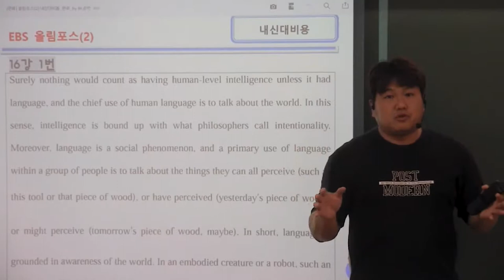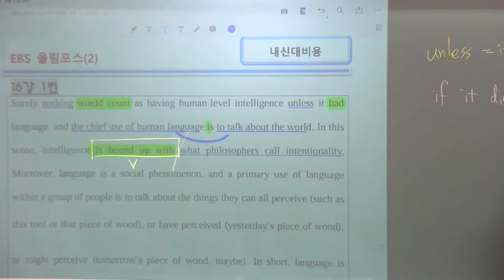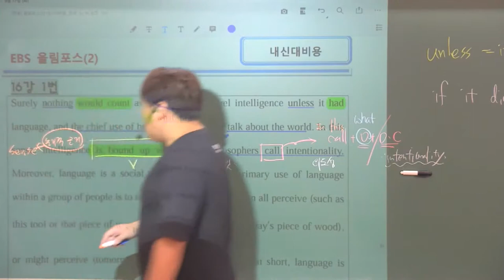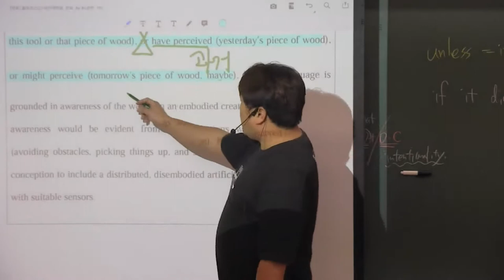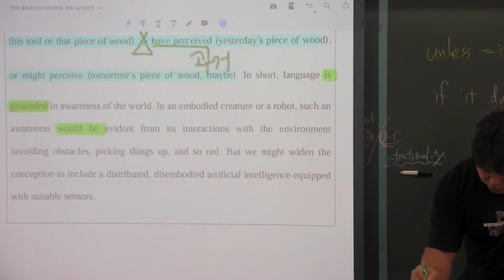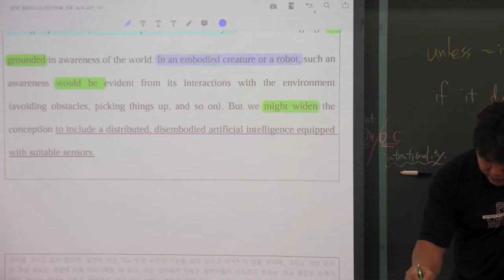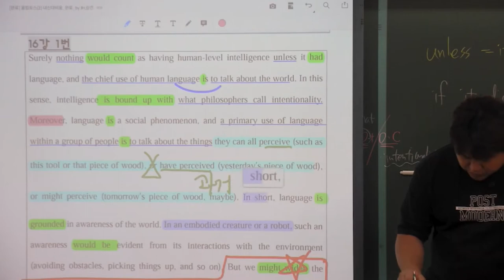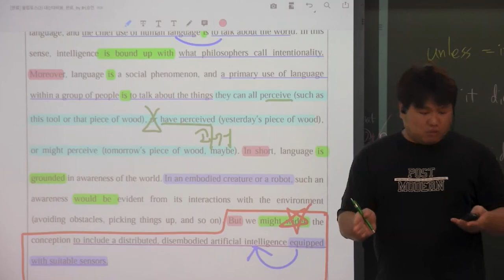올림포스(2) 16강 Practice 1번 언어-인식-인공지능